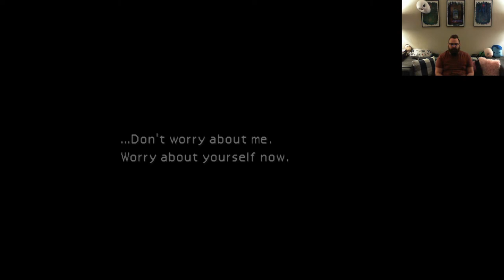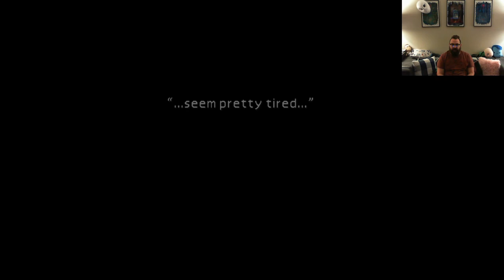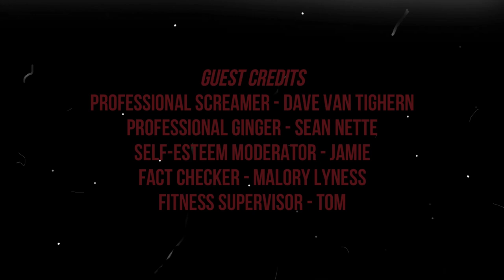Brent Throwbacks with Himself: Final Fantasy VII | Part 3 OK I AM NOT A BADDIE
Whew! I was really worried I was really worried.At least I am not trying to kidnap children, right?